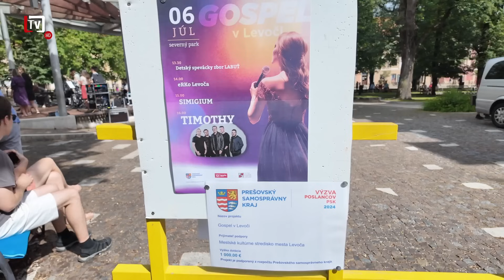[1/27] Rekordná víkendová účasť veriacich na Levočskej púti 2024 (09. 07. 2024)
💬 Levočská púť 2024 zaznamenala po rokoch, počas obidvoch víkendových dní, rekordnú účasť veriacich, a to nielen z celého Slovenska, Česka, ale i Rumunska. Nosnou témou tohtoročnej púte, ale i homílie hlavného celebranta slávnostnej odpustovej sv. omše Mons. Františka Trstenského - Spišského diecézneho biskupa,  bola síce modlitba, no zazneli i mnohé ďalšie povzbudivé slová, ktoré v závere podčiarkol tiež pápežský nuncius na Slovensku Nicola Girasoli.